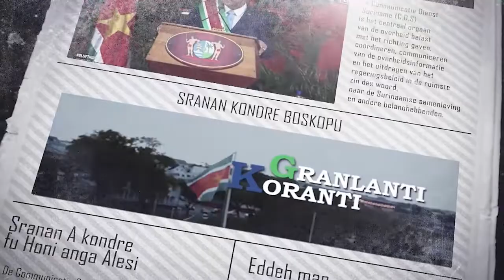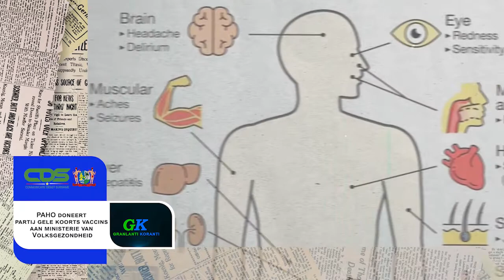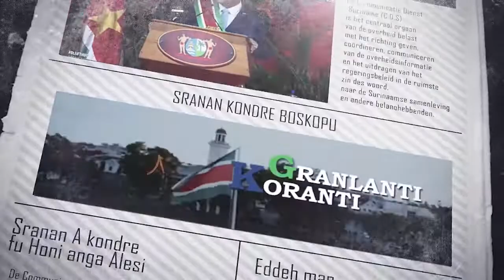𝔾ℝ𝔸ℕ𝕃𝔸ℕ𝕋𝕀 𝕂𝕆ℝ𝔸ℕ𝕋𝕀 (SRANAN) DD 04 OKTOBER 2022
De onderwerpen in deze aflevering zijn:
- Regering menens koersstijging te beteugelen
- Ministerie van Binnenlandse Zaken lanceert Public Sector Reform-programma
-  PAHO doneert partij gele koorts vaccins aan ministerie van Volksgezondheid